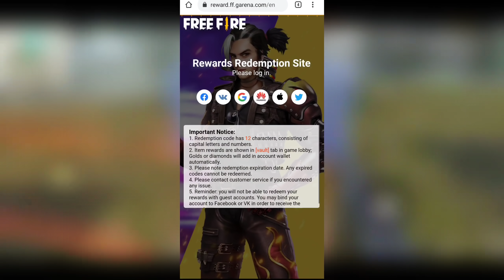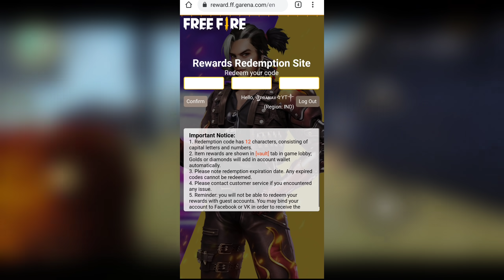CUPID SCAR CODE 💯CLAIM NOW✨️🔴IMPORTANT🔴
🔵REWARD LINK 👇🔵

🔴Redeem code 👇🔴

YXY3EGTLHGJX